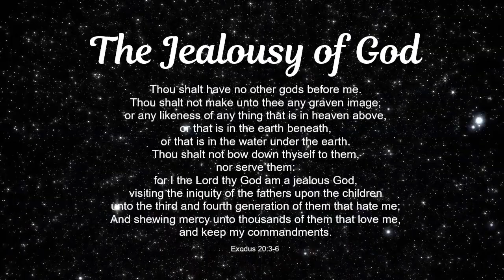HEAVENLY VISIONS - THE JEALOUSY OF GOD - VISIONS OF GOD